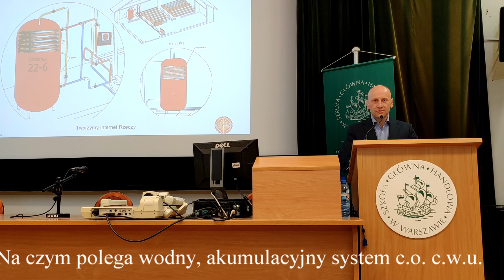Akumulacyjny, wodny system centralnego ogrzewania i ciepłej wody użytkowej.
Ogrzewanie to największy wydatek w naszym budżecie domowym.
Czy w związku z tym powinniśmy patrzeć tylko na opinie innych, lub własne przekonania i wierzenia?

Nowa wiedza powstaje, gdy dokonujemy połączenia obecnych przekonań z informacjami opracowanymi na podstawie danych ( dane jako surowe fakty, takie jak liczby)

Najważniejsze czynniki wpływające na koszt ogrzewania to ocieplenie i wentylacja budynku.
To od nich zależy ilość kilowatogodzin, które musimy dostarczyć, aby uzyskać komfort cieplny.
Kolejnym ważnym czynnikiem jest to, jak zarządzamy ciepłem w pomieszczeniach. Precyzyjne zarządzanie ciepłem w pomieszczeniach to oszczędność dochodząca nawet do 30% naszych wydatków na ogrzewanie budynku.
A Dodatkowo rozwiązujemy problemy z przegrzewaniem lub niedogrzaniem pomieszczeń.
Jeżeli w wyszukiwarkę wpiszemy frazę: Ile kosztuje kilowatogodzina ciepła, znajdziemy na przykład takie zestawienie:
Cena 1 kWh energii
Pompa ciepła (COP = 4): 0,14 PLN (do 35°C i przy dodatniej temperaturze)
Ekogroszek: 0,19 PLN
Węgiel kamienny: 0,22 PLN
Ciepło systemowe: 0,21 PLN
Koks: 0,22 PLN
Gaz ziemny: 0,23 PLN
Pellet: 0,25 PLN
Gaz propan: 0,32 PLN
Olej opałowy: 0,37 PLN
Energia elektryczna w taryfie G11 : 0,58 PLN
Energia elektryczna w taryfie G12 : 0,254 PLN (w zależności od dostawcy i regionu)

Porównajmy pellet i prąd w taryfach G12
Kilogram pierza a kilogram gwoździ? 😊

I tak większa część społeczeństwa „wierzy” i powie , że prąd jest 3 razy droższy.
Obawiamy się podwyżek cen prądu w najbliższym czasie. Jednak czy tylko prąd podrożeje? Uczymy nasze dzieci jak dbać o środowisko: oszczędzać wodę, gasić światło, dbać o zieleń, dbamy o lasy - nie ścinamy drzew żeby je spalać. Jako dorośli, oprócz ekologii, rozumiemy też ekonomię. Znamy prawa rynku, zgodnie z którymi małe zapotrzebowanie wpływa na obniżenie ceny dobra - Dlaczego prąd ma dwie ceny?
Spójrzmy w przyszłość, na którą mamy już ustaloną wizję – energia będzie pochodziła ze źródeł odnawialnych. Już dzisiaj jest ona wprowadzana do sieci w bardzo dynamiczny sposób, co wpłynie na jej zmienny koszt w różnych porach dnia.
Zobaczmy na naszych zachodnich sąsiadów – ich farmy wiatrowe są tak wydajne, że nocą wyprodukowana przez nie energia osiąga na giełdzie ujemne ceny. Oznacza to, że energii w systemie jest tak dużo, że producenci płacą odbiorcom, żeby się jej pozbyć.

Jakie Ogrzewanie jest najbardziej komfortowe?

Czyste , którego nie widać, nie słychać, nie czuć
Do każdego rodzaju ogrzewania potrzebujemy prądu elektrycznego: pompki, dmuchawy, podajniki, zapalarki, ogrzewanie ciepłej wody użytkowej -przepływowo lub w małych zbiornikach akumulacyjnych (bojlerach).

Ogrzewanie elektryczne jest całkowicie bezobsługowe. Nie ma potrzeby wybierania, magazynowania,  ładowania opału, czyszczenia pieca/kotła i jego rozpalania, nie ma strat kominowych – bo nie ma komina, nie wytwarzamy kwaśnego kondensatu i dwutlenku węgla ze spalania gazu.

To, że w nocy nie korzystamy z energii el. nie oznacza zatrzymania produkcji prądu. Elektrownia nie może się zatrzymać więc niezależnie czy jest pobór czy nie produkuje prąd całą dobę.

Zapraszam Was do odwiedzenia moich mediów społecznościowych :)